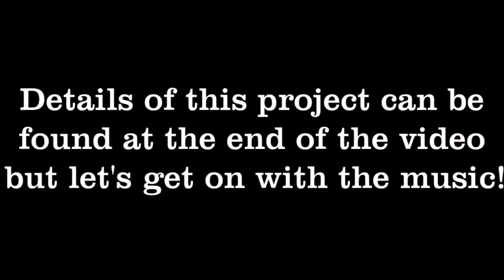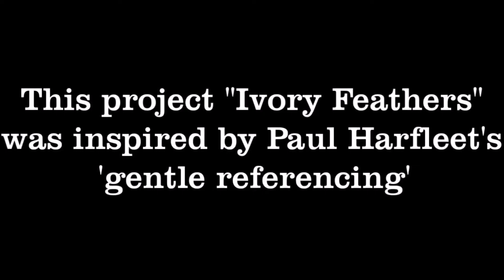Ivory Feathers (Session 32) - Song Thrush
A series of piano improvisations, started in 'lockdown#2' January 2021 and running for 36 weekly sessions.  Each week features a different UK bird, some chat and sharing of birdy knowledge plus a unique improvised piano work created from 4 random notes!